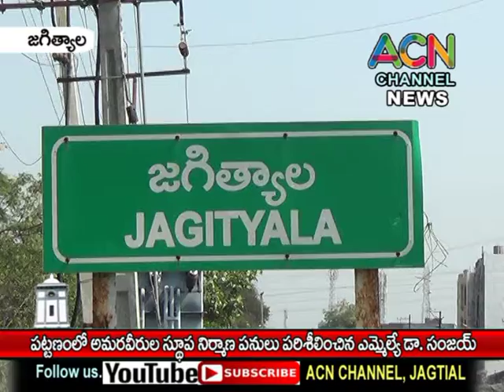జగిత్యాల పట్టణంలో అమరవీరుల స్తూపం నిర్మాణం పనులు పరిశీలించిన ఎమ్మెల్యే డా. సంజయ్